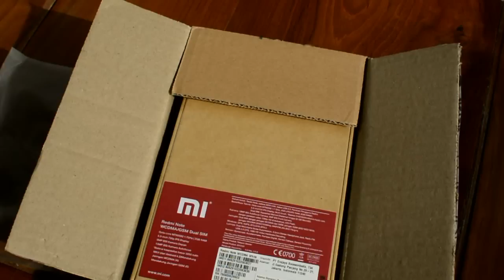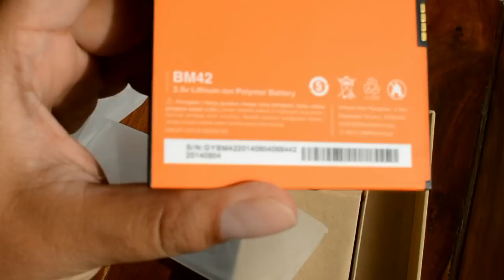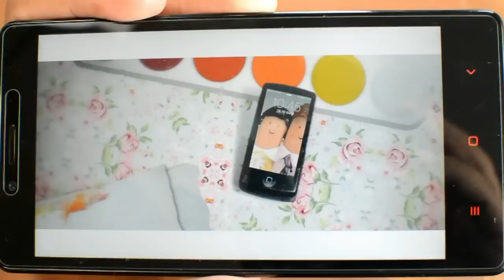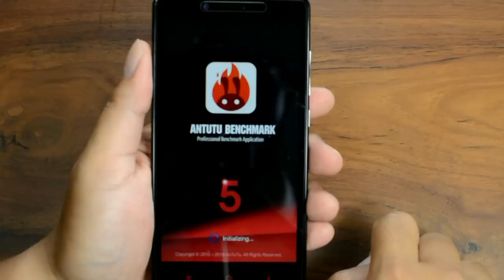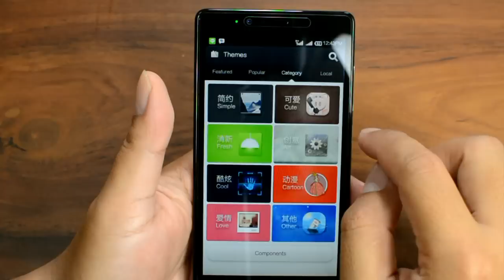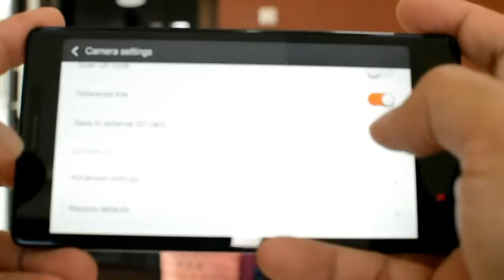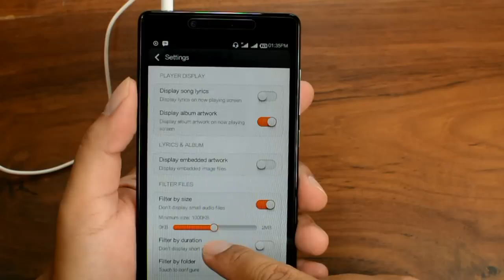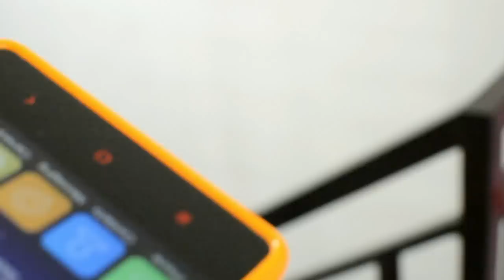Full Review Xiaomi Redmi Note Indonesia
Mengupas Tuntas Xiaomi Redmi Note dengan Bahasa Indonesia